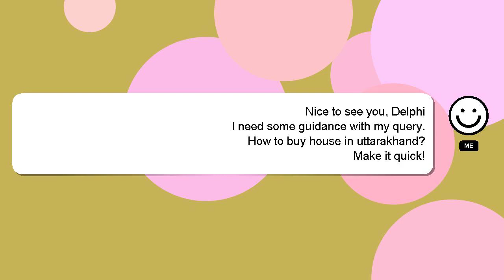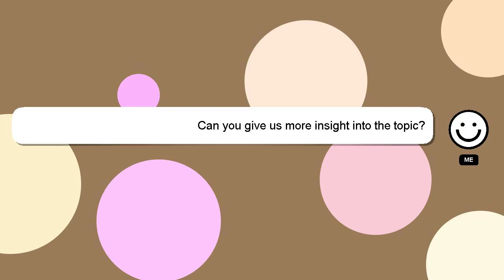How to buy house in uttarakhand?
Let me give you a brief introduction of who I am, Hey, I am Delphi. Allow me to support you in answering your questions. - How to buy house in uttarakhand?

Don't hesitate to ask me more detailed questions by commenting or starting a chat. Your answer will be recognized and valued, and I will 'heart' it to show my appreciation.

*2 What we are experimenting :*